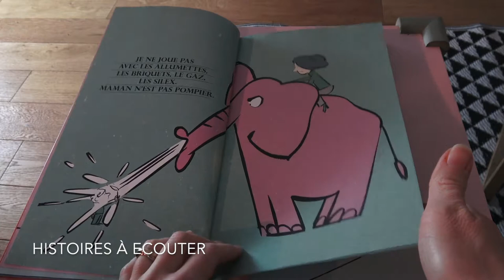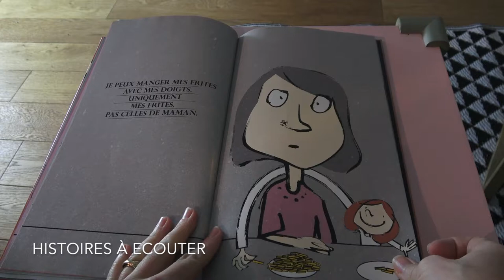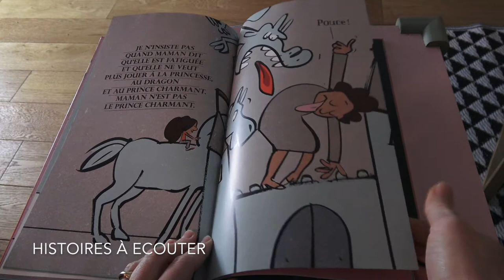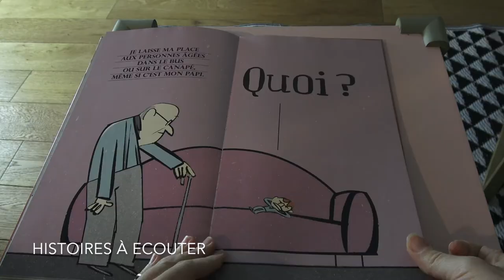A la maison, il y' a des règles, histoire à écouter pour petits enfants.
A la maison, il y' a des règles livre a acheter

À la maison, il y a des règles ! Album – 13 mars 2014
de Laurence Salaun (Auteur), Gilles Rapaport  (Illustrations)